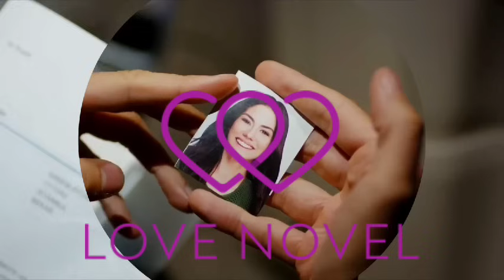UNE VIE RÊVÉE ÉPISODE 53 EN FRANÇAIS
Bonjour et bienvenue sur Love novelas une chaîne Youtube qui fait résumés des séries novelas,film d"action,fiction...etc vous serez Toujours dans l'actualités.
Venez apprendre se que vous ne savez pas sur vos beaux acteur.
N'oubliez pas de vous abonnés a la chaine.